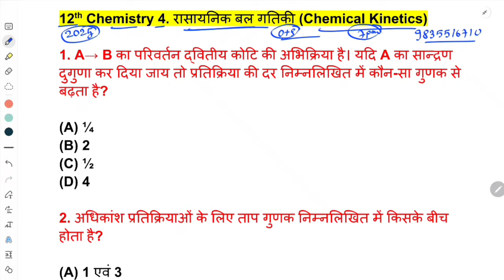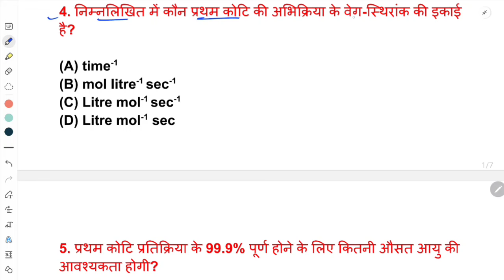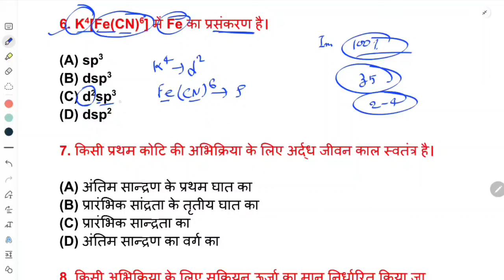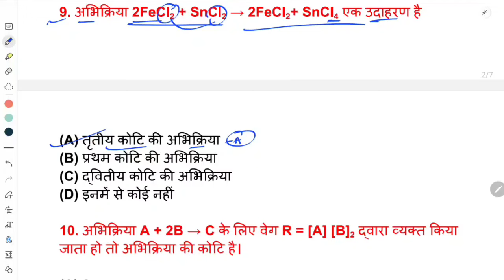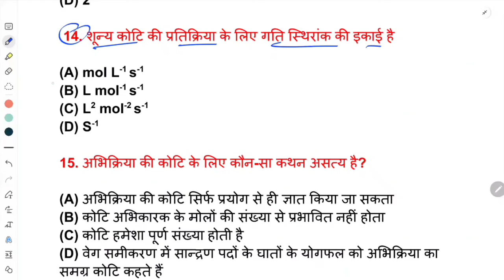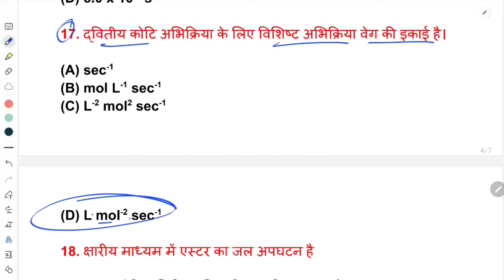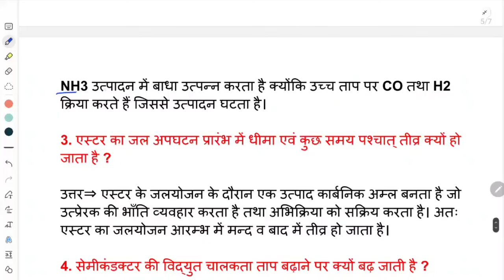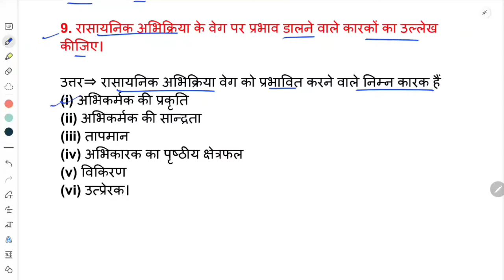12th Chemistry Chapter- 4, (रासायनिक बलगतिकी) Viral Question 2025 | 12th Chemistry Viral Paper 2025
12th Chemistry Chapter- 4, (रासायनिक बलगतिकी) Viral Question 2025 | 12th Chemistry Viral Paper 2025

Whatspp Group -

Bihar Board Class 12th chemistry ka Objective Answer key 2025
Bihar Board Class 12th Chemistry Original Question Paper annual exam 2025 | Bseb Bihar Board inter 2025
Class 12th annual exam 2025 chemistry Viral paper || Class 12th ka chemistry answer key 2025
Class 12th chemistry final exam 2025
12th class chemistry original question paper annual exam 2025
Class 12th chemistry Question Paper Download Annual Exam 2025
Class 12th final exam chemistry subjective question bseb class 12th chemistry subjective question bihar board 12th exam 2025 chemistry subjective 12th original question paper
class 12th chemistry question bseb class 12th chemistry Varshik Priksha subjective bihar board paper solution
bseb 12th chemistry annual exam question paper 2025
Bihar board class 12th chemistry annual exam question paper with answer
Bseb 12th chemistry final exam question paper 2025
mithun study center
12th chemistry annual exam question paper with answer
12th chemistry final exam 2025 Class 12th chemistry annual exam 2025 question paper with answer

12th class chemistry subjective question
bihar board 12th chemistry question paper 2025 subjective